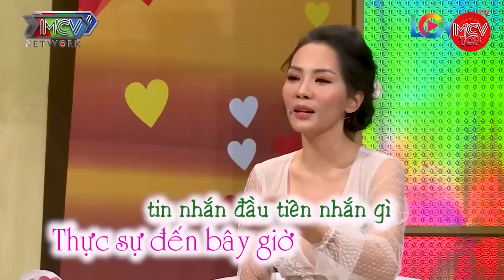Gái Xinh Chỉ Hỏi Anh Chơi Chán Chưa, Chàng Trai Quyết Làm Liều Để Được Cưới Nàng | Vợ Chồng